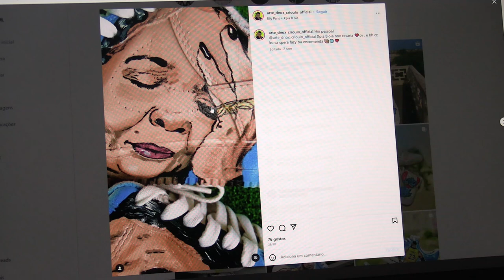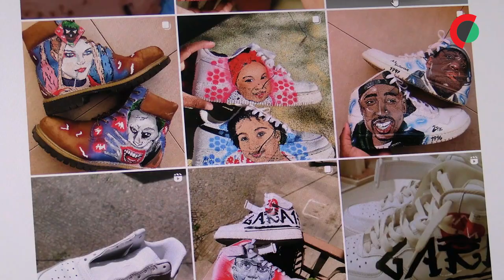De Cesária até à BD, cabo-verdiano faz arte em sapatilhas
Um par de sapatilhas com um desenho de Cesária Évora, voz da morna e ícone da cultura cabo-verdiana, ganha relevo na página de Marilson Tavares na rede social Instagram, onde cresce a popularidade da sua arte de personalizar calçado.

Edição de Luís Miguel Fonseca